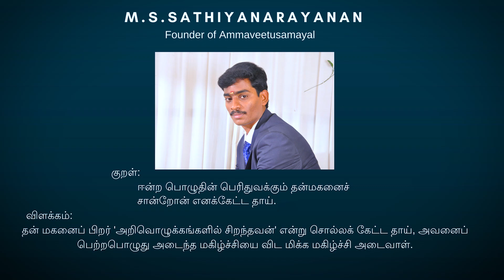நம்ம புது வீட்டில் செடிகள்🍀 மரங்கள் 🌴வைக்கலாம் |PLANTS AND TREES PLANTING IN OUR NEW HOME